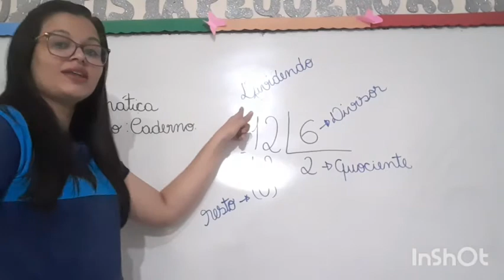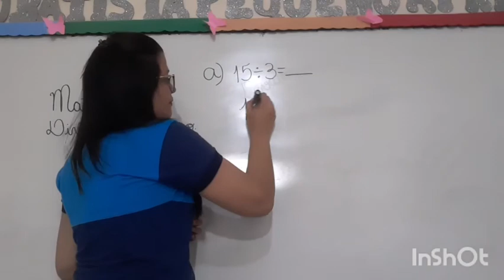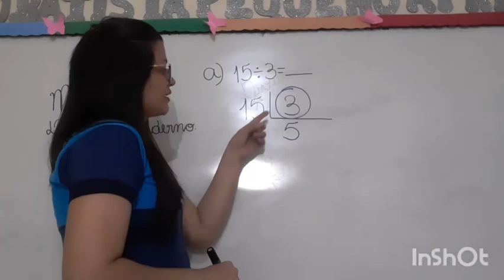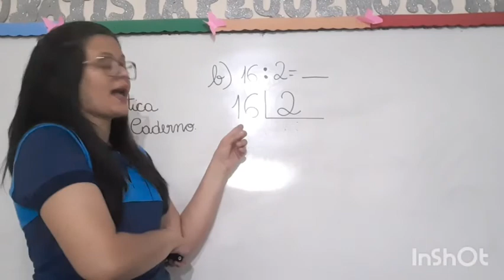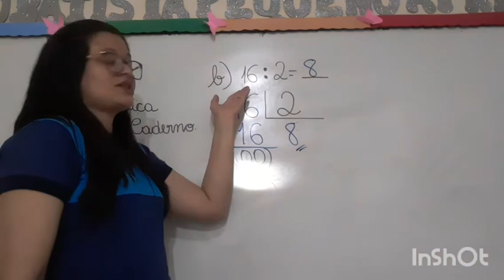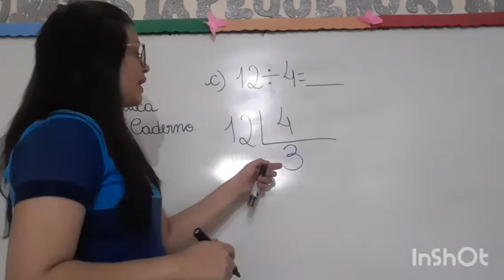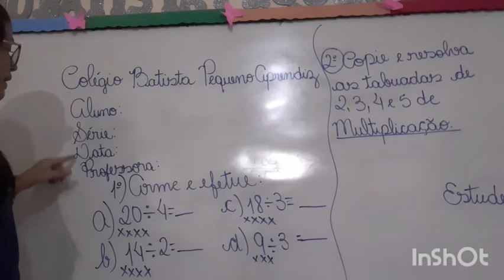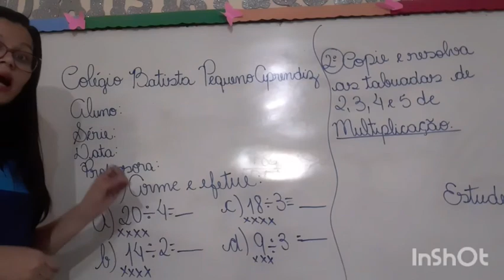Aula 21/10-2° ANO